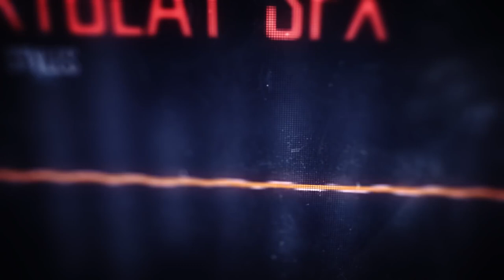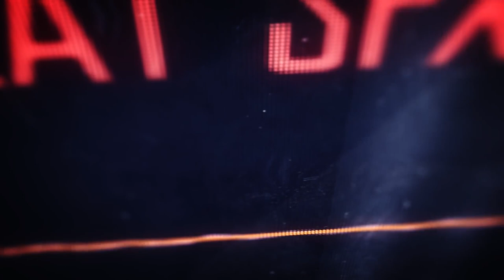Heartbeat Sound Effect Slow Fast Creepy Irregular Normal Free Download I No Copyright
💬 Usage &License

You’re free to use these sound effects in any of your videos for commercial or non profit purposes. When you are using these effects, I simply ask that you put this in your description (Copy & Paste):

☝️ Hints

You’re free to use these effects in any of your videos, but you must include the following in your video description (Copy & Paste):

0:02:23 • 05 Dramatic heartbeat

0:03:28 • 08 Slow to fast heart SFX

🎵 Outro (Music)